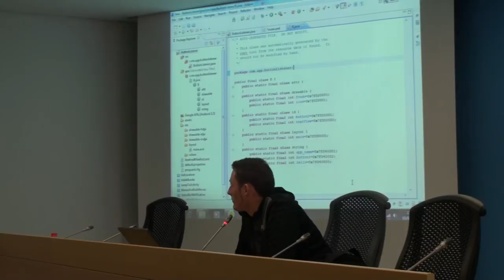Murcia GTUG Marzo (07/12)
Evento 05/03/11